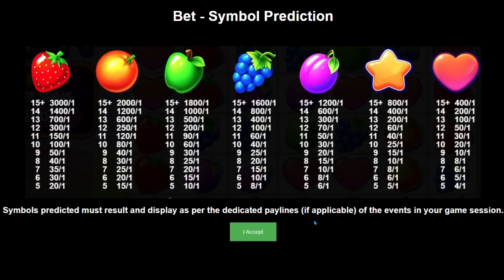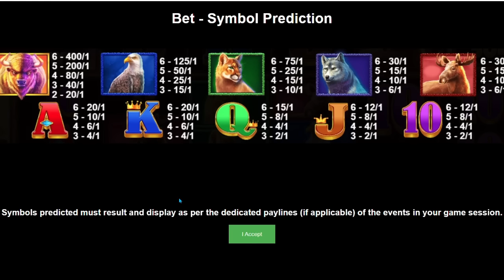SUBSCRIBER HUGE WINS : EPISODE 12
Featuring:
* FRUIT PARTY
* GATES OF OLYMPUS
* SUGAR RUSH
* BUFFALO KING MEGAWAYS
* HOT HOT HOLLYWOOD
* HOT HOT FRUIT
* WEALTH INN
* BUFFALO KING (not megaways)

Thanks to all our Sub's for sharing your win replays and congratulations on your wins.
VICTOR , CAMERON , GAMBLING GALORE and DANIVAN
Kind Regards
GamblingKal777
GK777